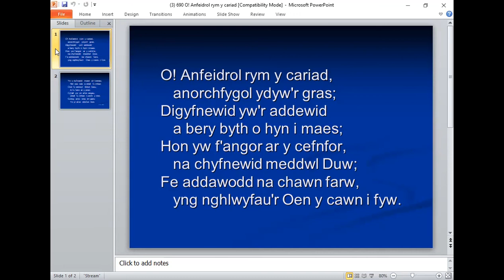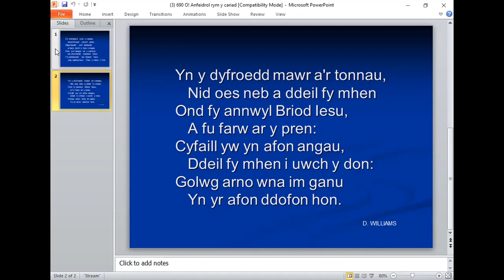Salm 103, Fy enaid, bendithia yr ARGLWYDD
Nos Sul 28 Tachwedd 2021, Gwyon Jenkins yn pregethu